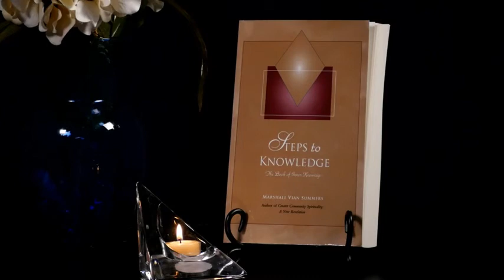The Steps Vigil | Day 4 | May 29, 2015